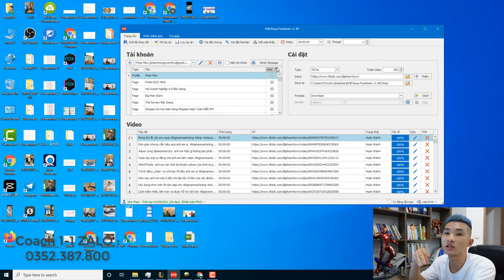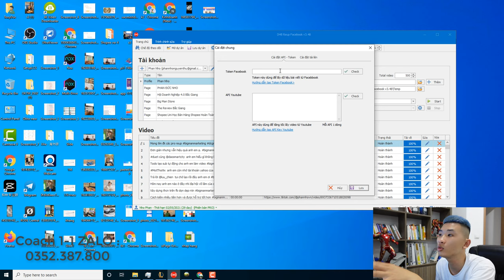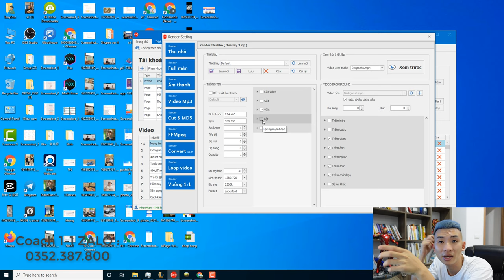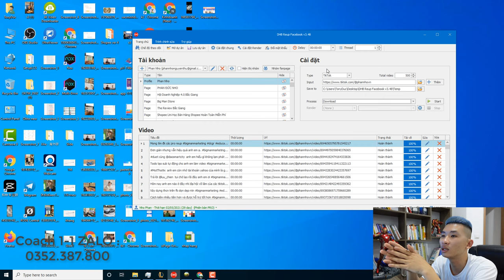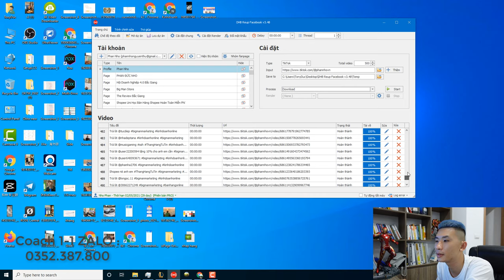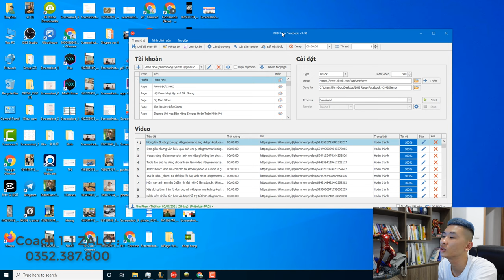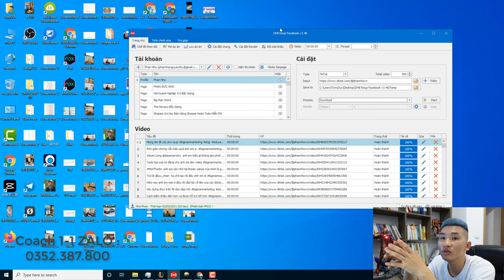Tools reup video nuôi page facebook giao diện dễ dùng nhất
anh em cần toosl gì mình review nào